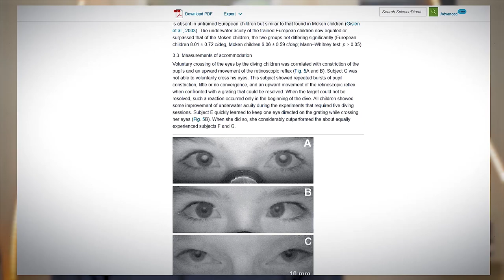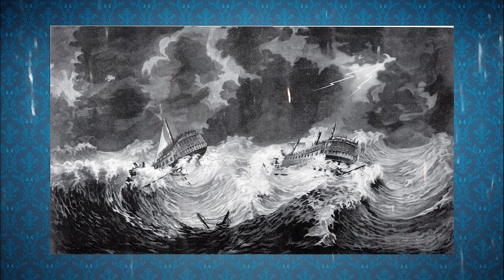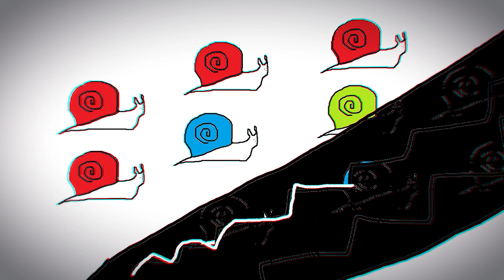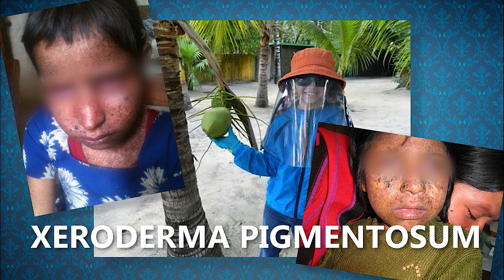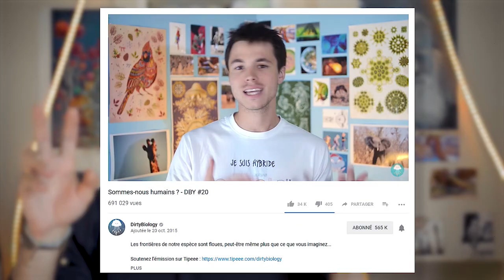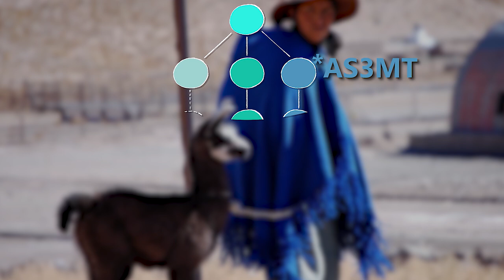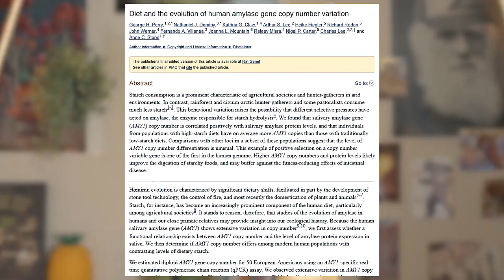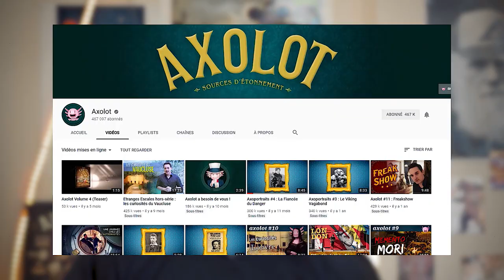Ces peuples prouvent la théorie de l'évolution - DBY #44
... et certains ont même des capacités ultra stylées.

Musiques : Alors je sais plus exactement lesquelles j'ai mis dans le montage (huhu) mais toutes valent le coup.
Le trip-hop samba, ça dépiote.

Soulchef - Brazilian Summer
Saib - Favelas
Osanha - Cancão Da Ra
Neo Geo - Main